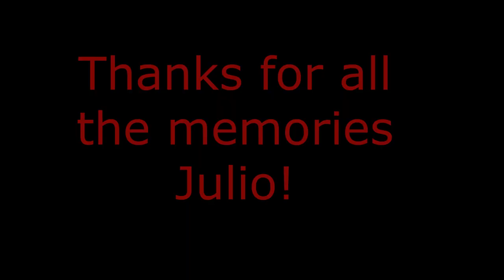Julio Teheran Braves Tribute Video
This video shows highlights from Julio’s time as an Atlanta Brave. The video shows pitching, hitting and defensive highlights. Best of luck to him as he continues his career out west for the Angels.